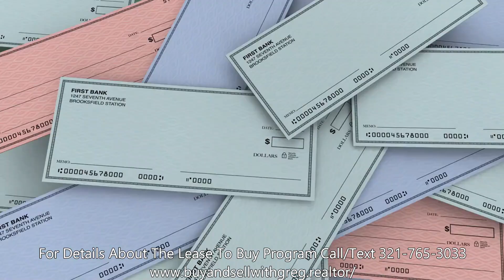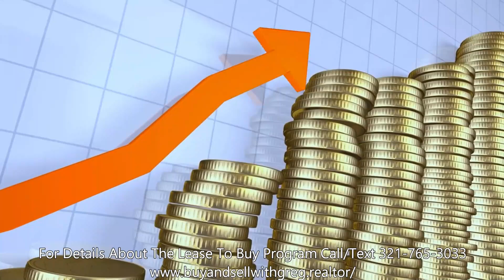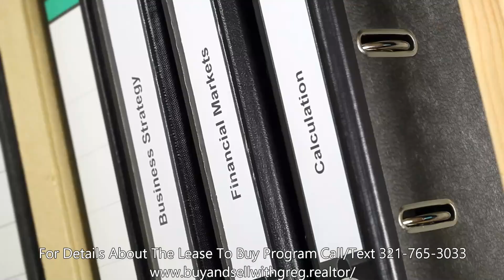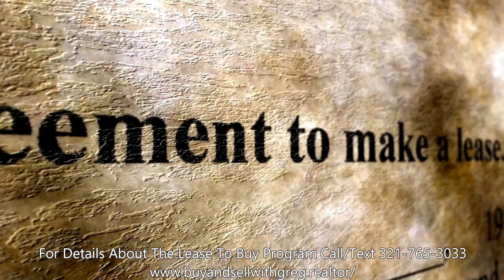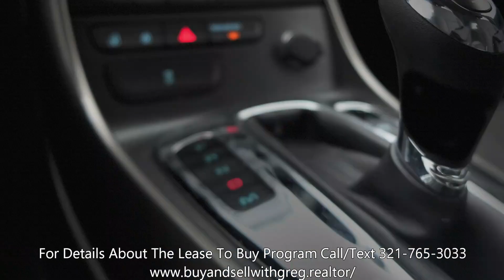Rent-to-own Homes Vs Traditional Renting: Which Is Your Best Move?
Compared to Renting: The Lease to Buy offer is a path to homeownership while renting. Unlike traditional renting, where monthly payments don't contribute to equity, our program allows you to apply some of your rent to equity that will be used for the down payment cost.

Compared to Traditional Lease-to-Buy Programs: The structure we offer is similar to other lease-to-buy programs but with more flexibility. You can choose to buy at any point during the lease, and if you decide not to, you can still keep most of the savings you've built up, offering a lower-risk option.

Compared to Buying Outright: If you aren't ready to buy a home outright due to credit issues or lack of a down payment, our program can serve as a bridge, giving you time to improve your financial situation while securing a home.

Benefits of our Lease to Buy Homes:
* Lower Barrier to Entry: Helps those with lower credit scores or insufficient savings to move towards homeownership.
* Flexibility: Allows clients to test living in a home before fully committing to buying it.
* Equity Growth: Builds equity over time, unlike traditional renting.

As someone working in real estate, especially with a lease-to-buy company, I believe this home program could be an excellent option for clients who want to own a home but aren't quite ready yet. It aligns with your goals of helping people move toward financial freedom and could be a valuable tool in your portfolio.

**250+ BLOG POST HERE***
If you're thinking about living in Orlando, or any other Orlando Florida suburb, we'd love to help! We can help you navigate the Orlando Florida real estate market. Just give us a call, shoot us a text, send us an email, or schedule a Zoom call, and we'd love to help you make a smooth move to Orlando Florida!

  Preferred Mortgage Partner:
If this is your first time to this channel, and you want to know everything about Orland, Florida and the surrounding areas, then subscribe  and tap the bell  for notifications, so you can be the first to know about the current market in Orlando, Florida

Gregory Ciola, Orlando, Florida
Real Estate Agent in Florida
Brokered By: Your Home Sold Guaranteed Realty

We cover living in Central Florida, moving to Central Florida, and relocating to Central Florida. We also cover living in the different suburbs, moving to the suburbs, and relocating to the Suburbs. Orlando suburbs are Winter Garden, Windermere, Gotha, Celebration, Altamonte Springs, Maitland, Clermont, Kissimmee, Ocoee, Davenport, New Smyrna Beach, Tavares, and Haines City.

If you want to know everything about eating, sleeping, working, playing, and the good, and the bad of living in Central Florida, then subscribe and tap the bell for notifications so you can be the first to know about the current market in Central Florida.

We get calls and emails from people just like you, looking for help making their move to Florida and we absolutely love it. Whether you are moving in 9 days or 90 days give us a call, shoot us a text, or send us an email so we can help you make a smooth move to Florida.